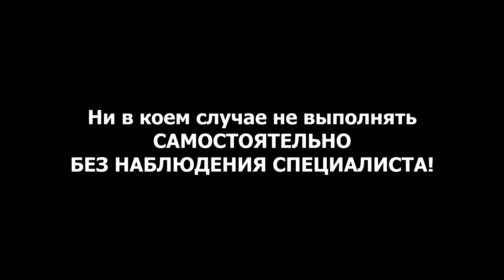Народная медицина в США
Вице-президент Российского Магического Братства рассказывает и показывает парадоксальные методы целительства, с которыми он встретился в США